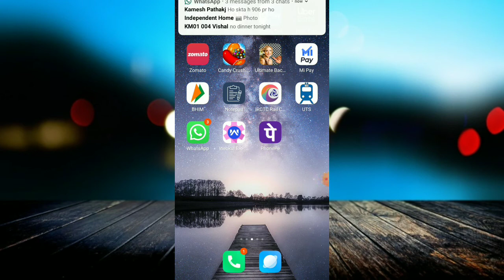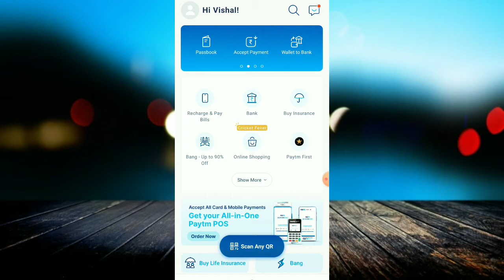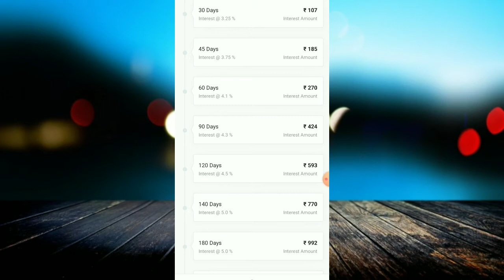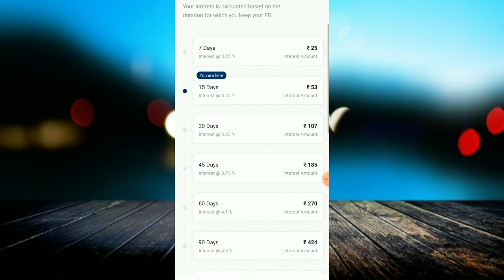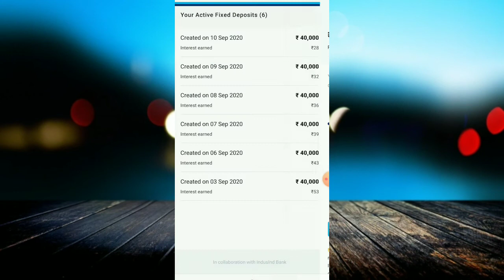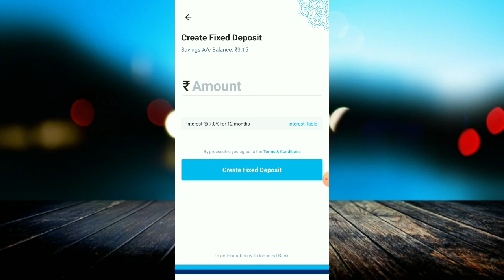Why Paytm Removed from Play Store? - Actual Reason | Paytm Removed from Google Play Store | Paytm FD